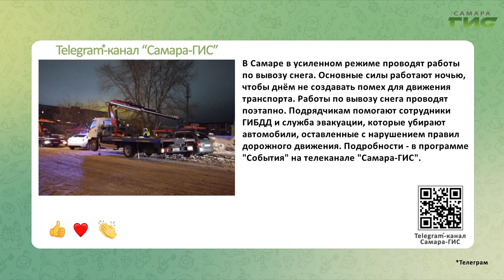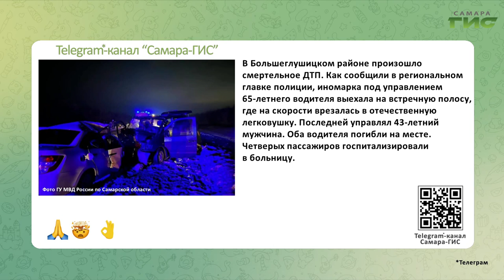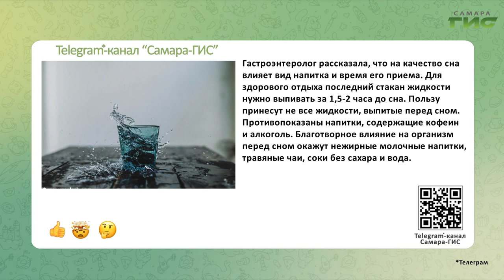Telegram-канал "Самара-ГИС": быстрые новости